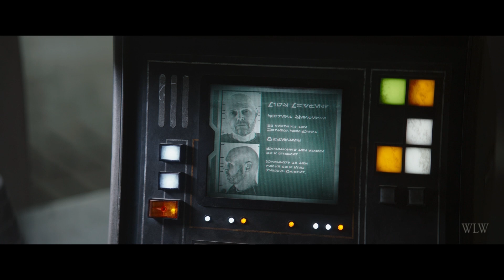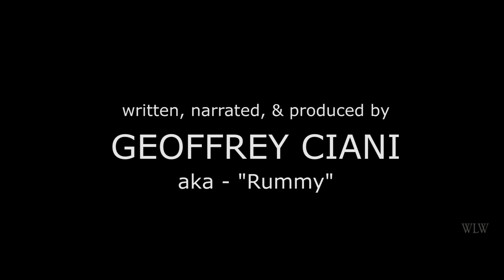The Mandalorian - Season 2, Episode 6 Review - The Tragedy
A quick review of Episode 6 in Season 2 of the Disney+ original series The Mandalorian.

**SPOILERS**
There are spoilers from The Mandalorian up through and including the Season 2, Episode 6.

This episode was written, narrated, and produced by Geoffrey Ciani (aka - Rummy).

Chapter 14
2x6 The Tragedy S2E6